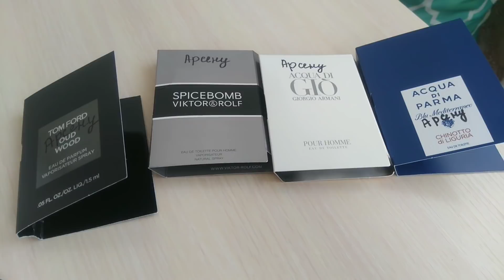VLOG:Обзор посылки с одеждой.Заграничные сладости.Покупки продуктов на неделю.Экономное меню.(15.04)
В этом видео обзор огромной посылки с одеждой и сладостями с заграницы, экономное меню  и покупка продуктов!

Всем привет😉
Меня зовут Любовь и я мама в декрете!
Всем спасибо!